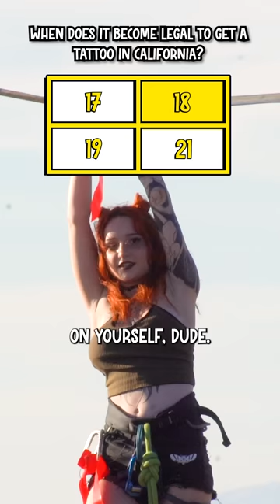When Does This Become Legal?